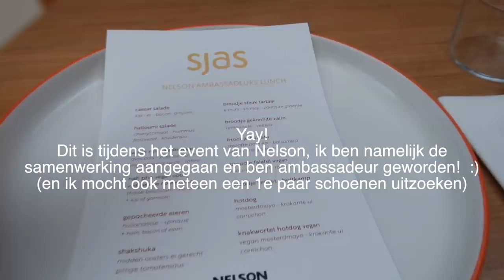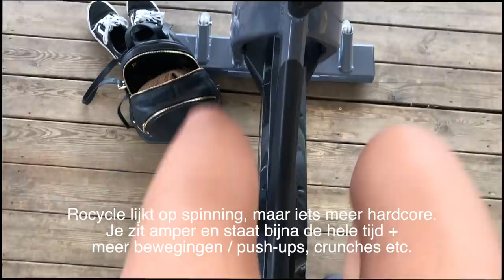EEN PAAR DAGEN UIT ONZE WEEK! - Weekvlog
In deze weekvlog nemen we je een paar dagen mee in onze week! Larissa bezoekt voor het eerst sinds Corona een event (volgens de richtlijnen uiteraard!), we ontvangen een pakketje met leuke zomerse items en gaan werken bij Serena thuis! Kijk je gezellig mee?

Chiquelle shoplog:
- Larissa's bloemenjurk (Larissa draagt maat M)
- Tara's jurk (Tara draagt maat M)
- Larissa's roze top (Larissa draagt maat M)
- Larissa's witte ballon jeans (Larissa draagt maat 38)
- Tara's witte top (Tara draagt maat M)
- Larissa's wrap top: (staat niet meer online)
- Tara's sporttop (Tara draagt maat M, een S was waarschijnlijk beter geweest!)